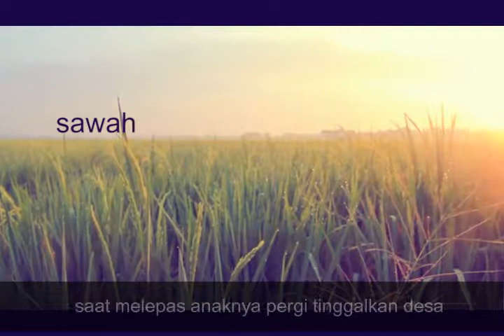Pak Tani - Ardhieswala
minat menjadi petani yg semakin berkurang di desa :(

song,music : ardhieswala
genre : Rock
prod  : 2009

Tidak susah membuat solo dari sebuah lagu. Sebagai pegangan kita harus hapal nada pembentuk Chord, melodi utama, dan sedikit kreativitas utk mengkombinasi tehnik yg mungkin bisa dilibatkan.

Untuk pemesanan musik
Backingsound //minusone //backing track //iklan kontak email dibawah ini: